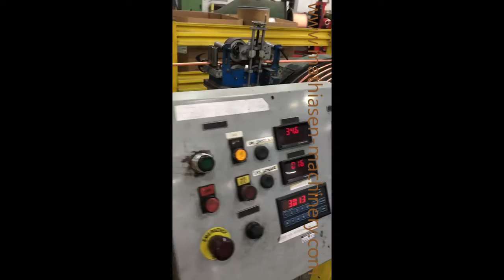NEB18bayrigid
NEB 18 Bay Rigid Strander in production